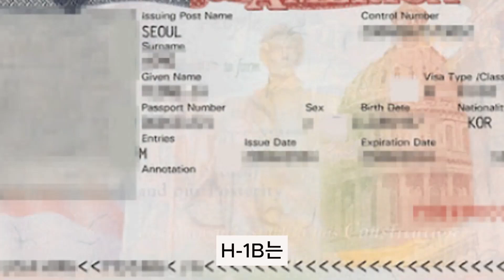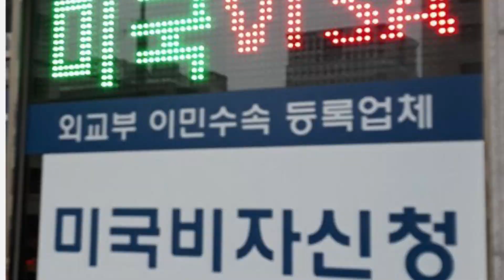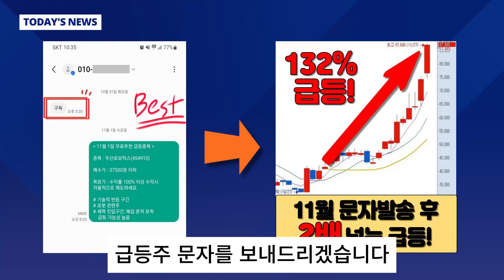[자막뉴스] 100% 운...공부 끝낸 미국 유학생 상당수가 '귀국'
sbs뉴스 미국에서 학사와 석사 과정까지 마친 최서연 씨는 두 번 시도 끝에 미국 IT기업에 정착할 수 있게 됐습니다. 기업이 요구하는 입사 요건은 충분했지만, 취업비자를 신청했다가 탈락했었기 때문입니다.